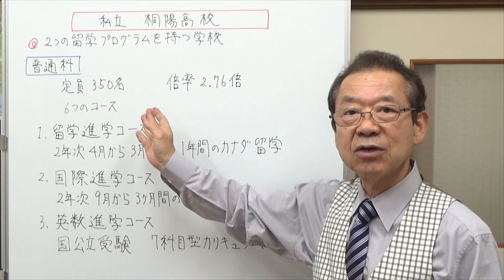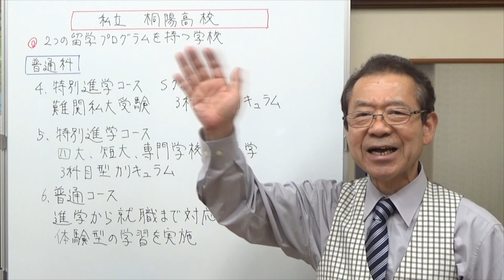私立桐陽高校 静岡県の学校情報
静岡県の学校情報、今回は沼津市にあります私立桐陽高校を紹介します。桐陽高校の朋徳学院吉原教室の先生は、よくうちの塾を訪問してくださいます。